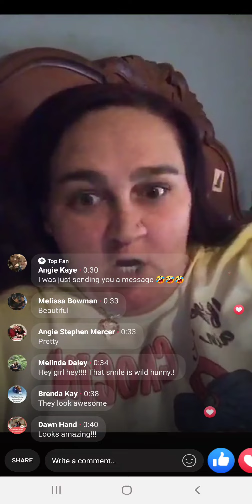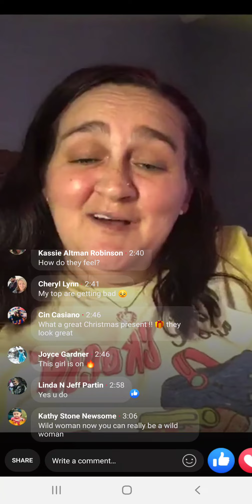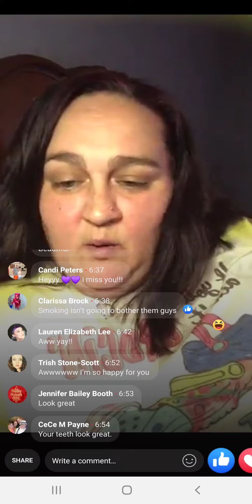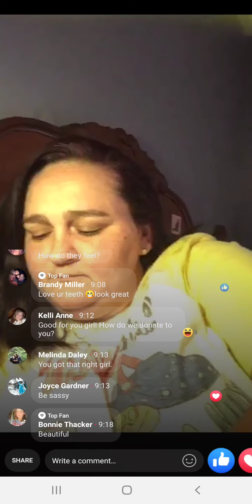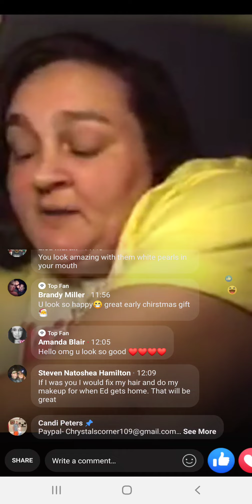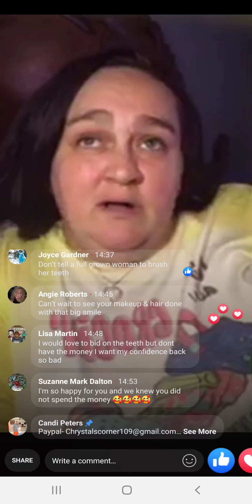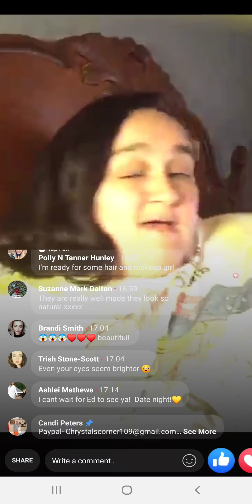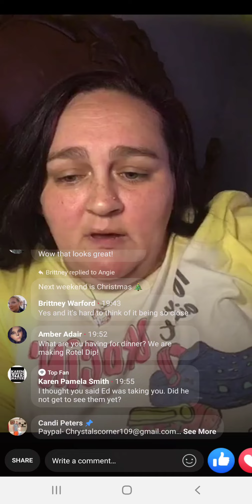12-14-2020 -FIRST LIVE with my NEW TEETH